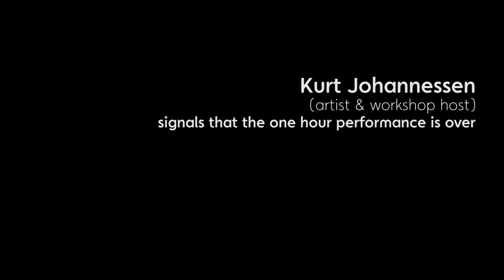PERFORMANCE - by AHO students // IFLA Oslo 2019 Student Charrette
Student Charette performance by AHO-students, with students from abroad, at Youngstorget in Oslo on September 18th. 2019.
Part of the IFLA World Congress 2019 "Common Ground". Led by the artist and workshop host Kurt Johannessen.